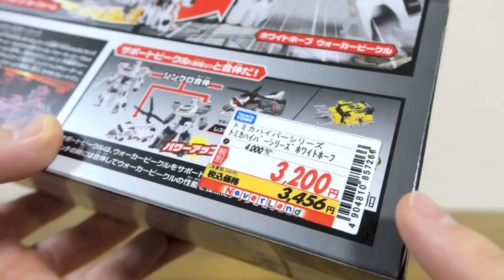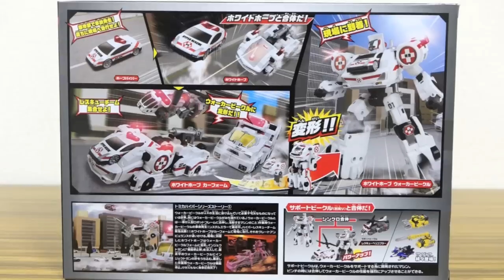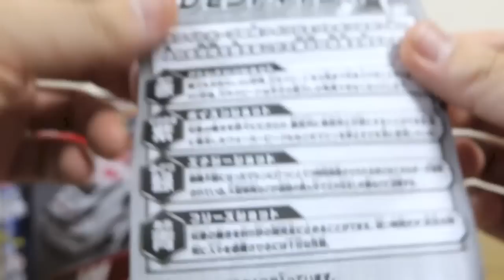車と車がシンクロ変形合体！ホワイトホープ ハイパーレスキュー ウォーカービークル レビュー！トミカハイパーシリーズ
トミカパーレスキューNEXT STAGEシリーズ